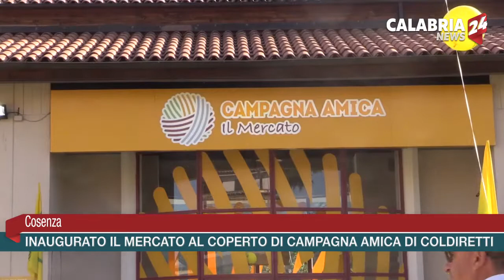COSENZA: INAUGURATO IL MERCATO AL COPERTO DI CAMPAGNA AMICA DI COLDIRETTI